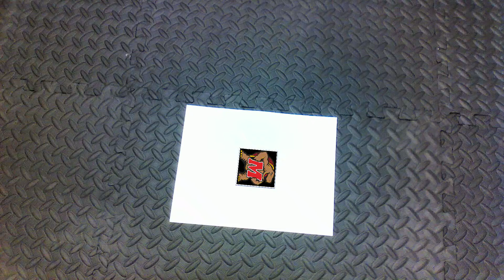Tag2 Output Testudo